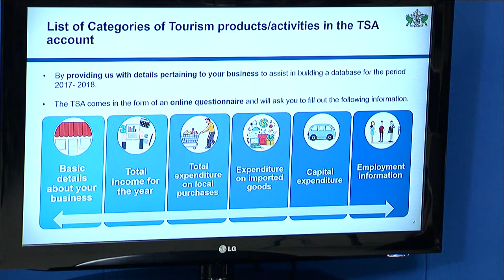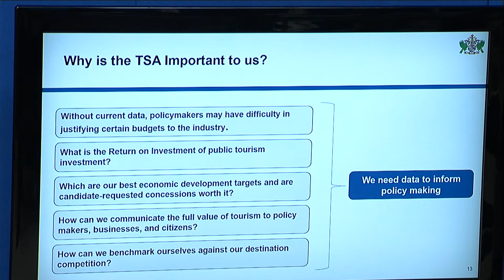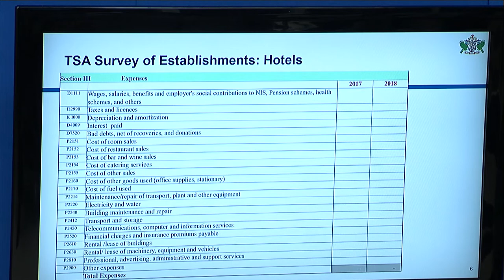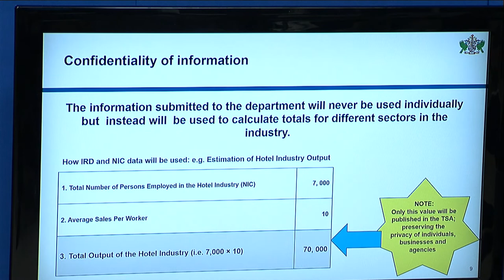Tourism Satellite Account (TSA) has been officially launched!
The Tourism Satellite Account (TSA) was officially launched on Monday 17 February. The TSA is the main tool for the measurement of the economic impact of tourism in Saint Lucia, providing critical data that will inform policy regarding the sector. More in this report from the GIS' Jeanelle Norville.